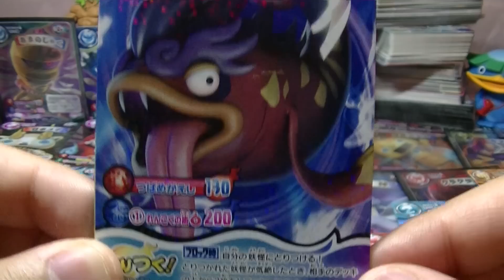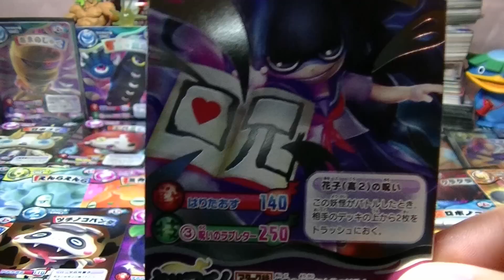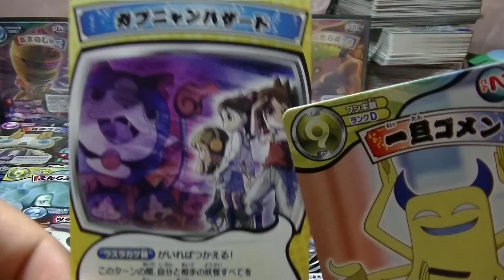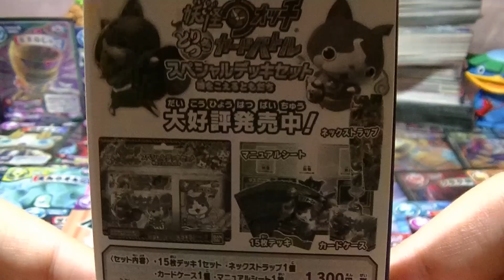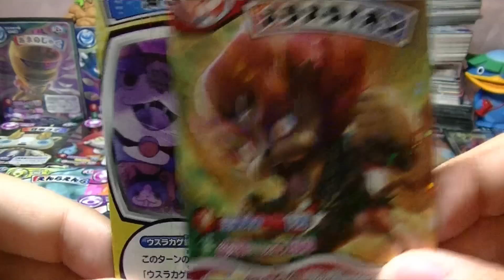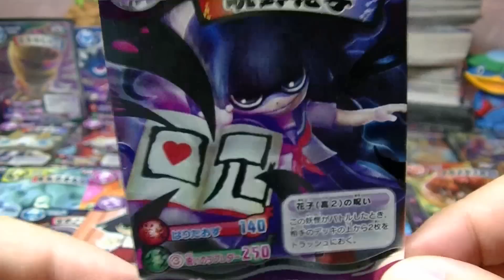妖怪ウォッチ とりつきカードバトル第4弾 開封レビュー 第3回 「狙いはフユニャン＆呪野花子＆女郎蜘蛛！」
妖怪ウォッチとりつきカードバトル第4弾の開封動画PART3です！
狙いは前回に引き続きウルトラレアのフユニャン！
あとは花子さんに女郎様！